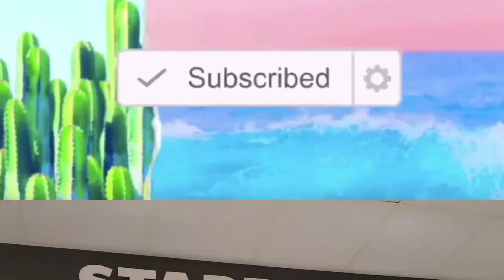Super hot starbucks time💗filipina/american life in florida💗💗💗